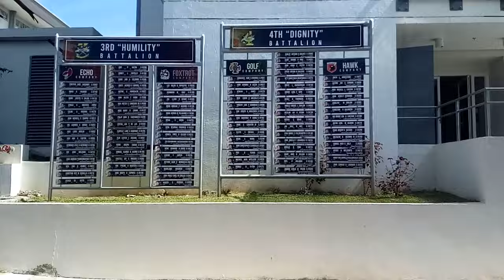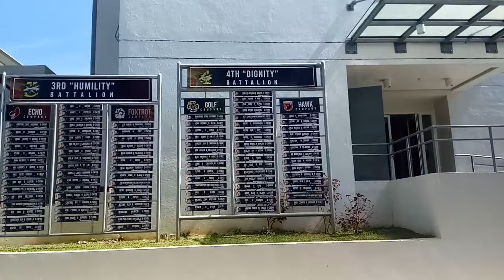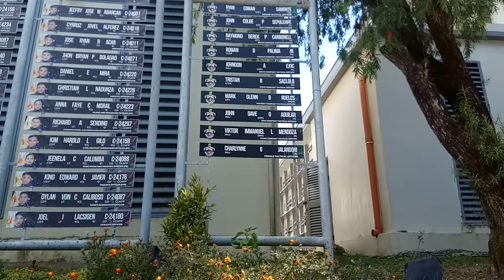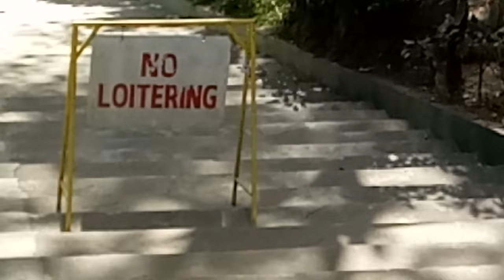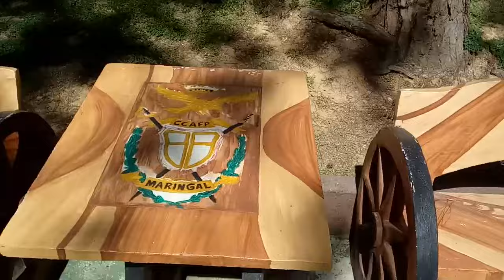PINOY SURVIVOR VID # 187: PMA VISIT 2023 (PART 2)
@PINOY SURVIVOR VID # 187: PMA VISIT 2023 (PART2)